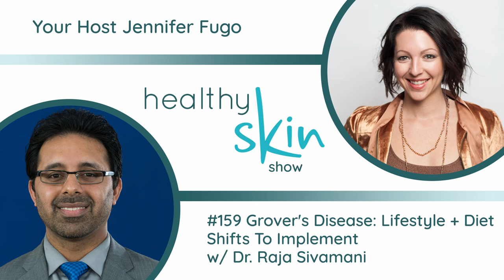GROVER'S DISEASE: Lifestyle + Diet Shifts | Dr. Raja Sivamani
Have you heard of Grover's Disease? If not, you're not alone. In fact, I learned about this skin condition just recently! My guest today will enlighten us about Grover's Disease, and share some diet and lifestyle tips that may help.

My guest today is Dr. Raja Sivamani, a board-certified dermatologist who practices at Pacific Skin Institute.

He is an Adjunct Associate Professor of Clinical Dermatology at the University of California, Davis and Director of Clinical Research and the Clinical Trials Unit. He is also an Adjunct Assistant Professor in the Department of Biological Sciences at the California State University, Sacramento.

Dr. Sivamani engages in clinical practice as well as both clinical and translational research that integrates bioengineering, nutrition, plant science, cosmetics, and skin biology. With training in both Allopathic and Ayurvedic medicine, he takes a holistic approach to his patients and in his research.

Join us as we discuss Grover's Disease: what it is, why it develops, and how to manage it.

SHOW NOTES:
• What is Grover's Disease?
• Grover's Disease triggers
• Treatment options
• Dietary changes for Grover's Disease
• How can dairy affect Grover's Disease?

• Healthy Skin Show episode 076: What You Need To Know About Acne, Accutane & Antibiotics w/ Dr. Raja Sivamani
• Healthy Skin Show ep. 142: Psoriasis 101: What You Need To Know w/ Dr. Raja Sivamani
• Jennifer's appearance on the LearnSkin podcast: An Inside-Out Approach: The Role of Nutritionists and Nutrition in Healthy Skin

ABOUT JENNIFER FUGO, MS, CNS:
Jennifer Fugo, MS, LDN, CNS is a clinical nutritionist empowering women who’ve been failed by conventional medicine to beat chronic skin and unending gut challenges. Because she’s overcome a long history of gut issues and eczema, Jennifer has empathy and insight to help her clients discover missing pieces and create doable integrative plans.

She holds a Master’s degree in Human Nutrition from the University of Bridgeport and is a Licensed Dietitian-Nutritionist and Certified Nutrition Specialist. Her work has been featured on Dr. Oz, Reuters, Yahoo!, CNN, and many podcasts and summits. Jennifer is a faculty member of the LearnSkin platform, an Amazon best-selling author, and the host of the Healthy Skin Show.

FREE eGUIDE: Are you ready to identify the hidden root causes triggering your chronic skin rashes? Download my Skin Rash Root Cause Finder to get started

Hang Out + Learn With Me...

While this channel may earn minimal sums when you use the links, you (the viewer) are in NO WAY obligated to use these links. Either way, I appreciate you for your support!